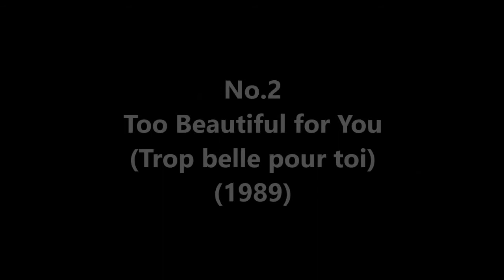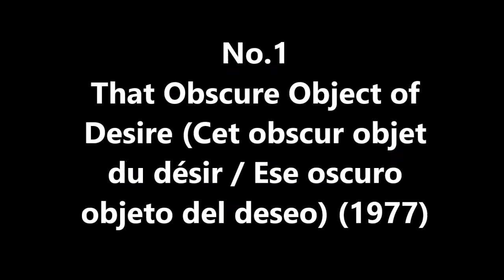Top 10 Carole Bouquet Movies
No.10 For Your Eyes Only (1981)
No.9 Grosse Fatigue (1993)
No.8 Les Hauts murs (2008)
No.7 Bunker Palace Hôtel (1989)
No.6 Red Lights (Feux rouges) (2004)
No.5 Welcome to the Roses (Bienvenue chez les Rozes) (2003)
No.4 As Right Bank, Left Bank (Rive droite, rive gauche) (1984)
No.3 Lucie Aubrac (1997)
No.2 Too Beautiful for You (Trop belle pour toi) (1989)
No.1 That Obscure Object of Desire (Cet obscur objet du désir / Ese oscuro objeto del deseo) (1977)